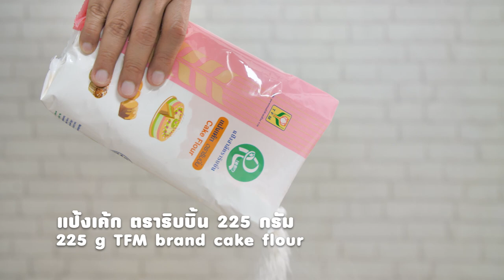ครีมชีสบัตเตอร์เค้กหน้ามะพร้าว สูตรเด็ด...ทำง่าย...สไตล์ "อ.ยิ่งศักดิ์"